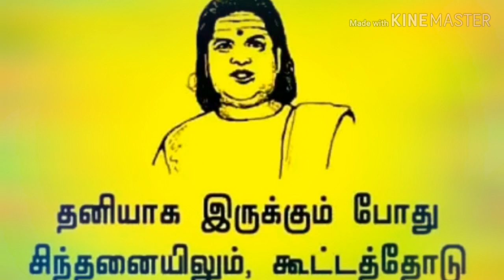2019 devar Jayanthi song whapp status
தேவர் ஜெயந்தி விழா 2019 @ devar Jayanthi song pasupon devar Jayanthi song